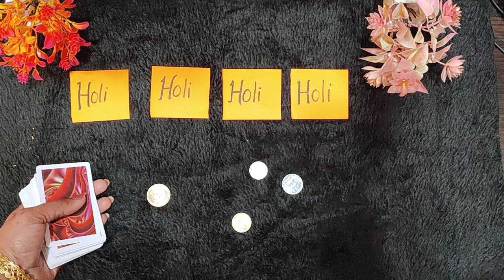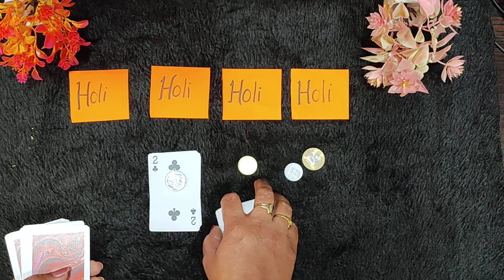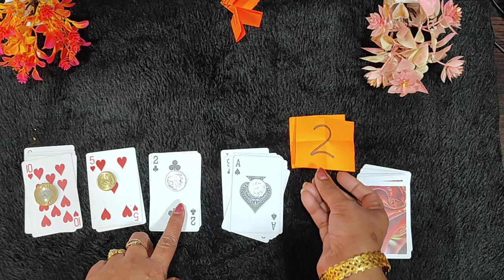Holi party game/ ladies kitty party game/ funny game/ punctuality game/ birthday party game/surprise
kitty party game/ holi party game / funny game/ punctuality game/ birthday party game/surprise

friends enjoy😊